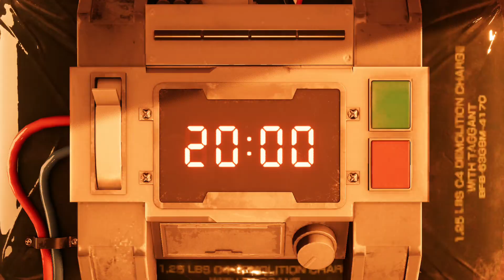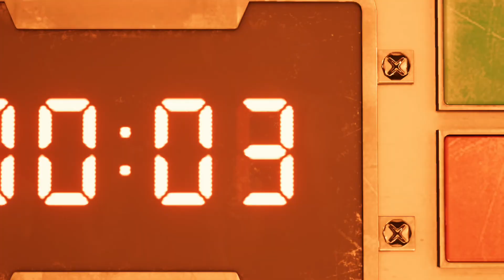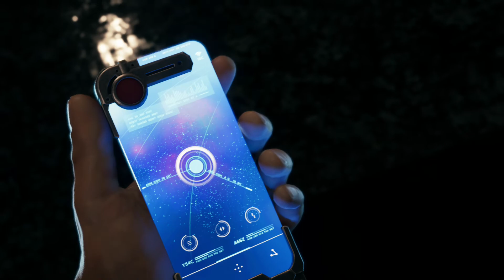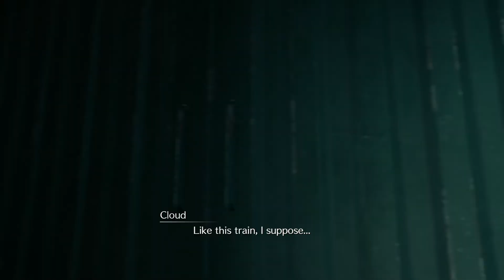Final Fantasy VII REMAKE | Gameplay No Commentary | Part 1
Final Fantasy VII REMAKE | Gameplay No Commentary
| CHAPTERS |
| Chapter 1 | Mako Reactor 1 | 4:54
| Chapter 2 | Fateful Encounters | 53:34